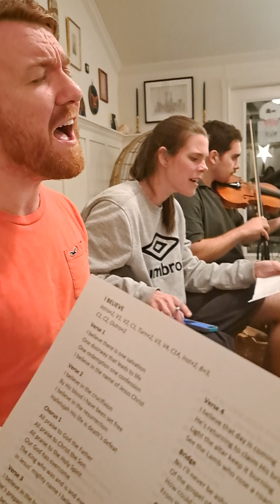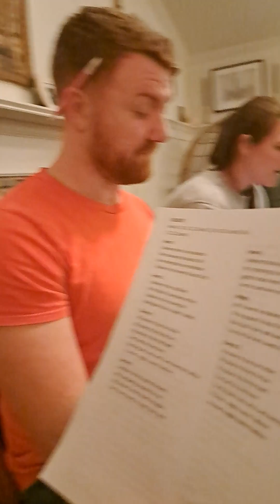I Believe (Phil Wickham Cover)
Keystone Bible Church praise and worship team practice. I do not claim any rights to the song. For rehearsal and worship purposes only.